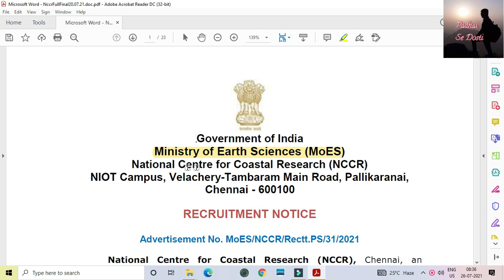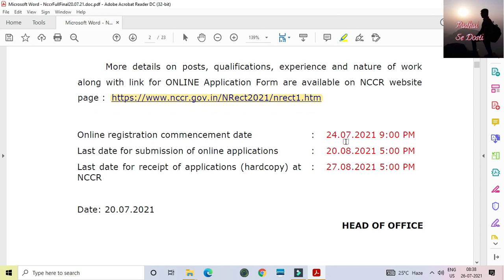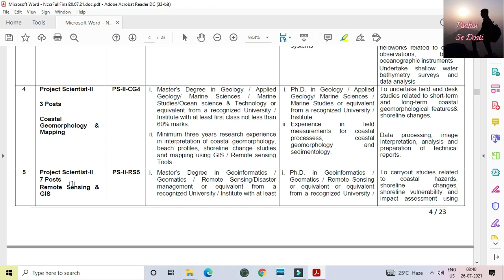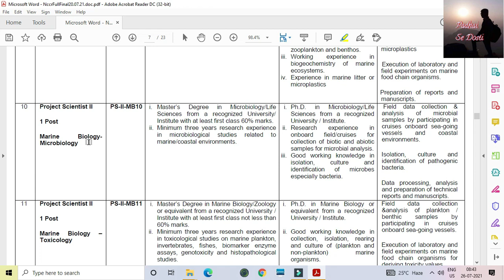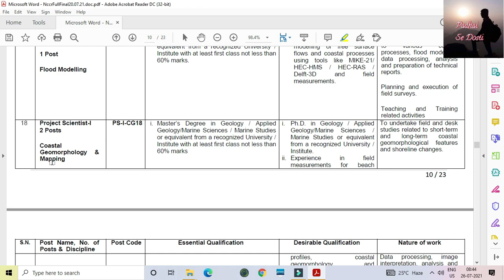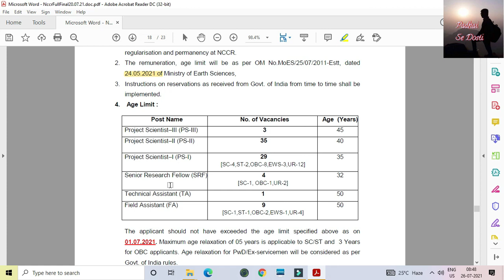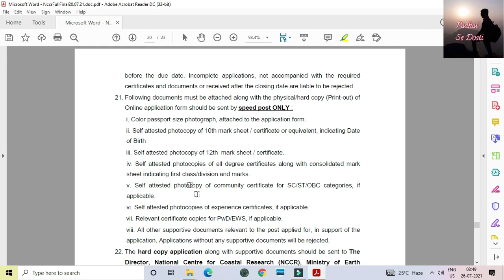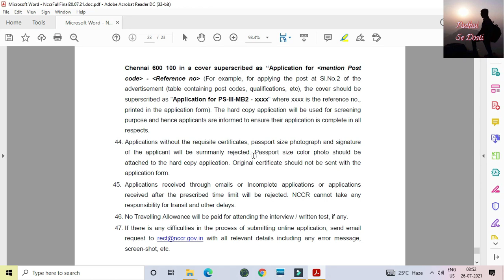National Centre for Coastal Research (NCCR) Chennai - 2021 RECRUITMENT NOTICE - 81 Posts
National Centre for Coastal Research (NCCR) Chennai - 2021 RECRUITMENT NOTICE - 81 Posts Advertisement No. MoES/NCCR/Rectt.PS/31/2021

For Freshers & Experienced
Eligibility : Science Graduate, MSc/MTech/ PhD in Remote Sensing & GIS, Geoiformatics, Microbiology, Physics, Chemistry, Marine Science/Marine Biology , Mechanical Engineering / Technology, Applied
Geology, Coastal Geomorphology

Ministry of Earth Sciences (MoES)
National Centre for Coastal Research (NCCR)
NIOT Campus, Velachery-Tambaram Main Road, Pallikaranai,
Chennai - 600100

RECRUITMENT NOTICE
Project Scientist-III
Project Scientist-II
Project Scientist-I
Senior Research Fellow
Technical Assistant
Field Assistant

Marine Biology - Marine Litter
Marine Biology – Toxicology
Ocean Observations
Coastal Geomorphology & Mapping
Remote Sensing & GIS
Marine Structures
Flood Modelling
Coastal Dynamics
Marine Biology – Plankton & Benthos
Physical Oceanography
Computer Science
Instrumentation
Environmental Science
More details on posts, qualifications, experience and nature of work

Online registration commencement date : 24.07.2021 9:00 PM
Last date for submission of online applications : 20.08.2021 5:00 PM
Last date for receipt of applications (hardcopy) at
NCCR